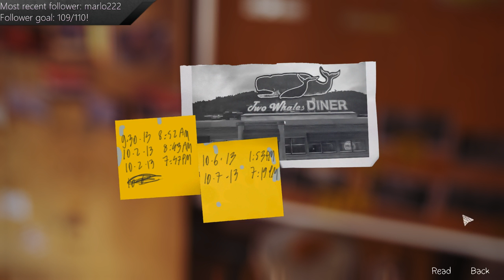As requested: Life is Strange (Part 21)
trying to see if the rest will upload now